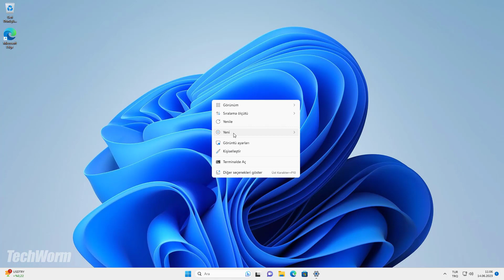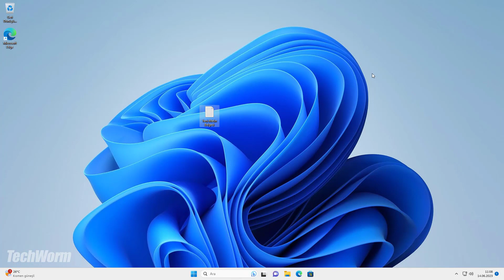WİNDOWS 11 KLAVYE DİL DEĞİŞTİRME (F-Q KLAVYE)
Windows 11, Microsoft’un yeni işletim sistemi olarak karşımıza çıkıyor. Windows 11’i kullananlar, klavyelerinin dilini veya düzenini istedikleri şekilde değiştirebilirler. Bu yazıda, Windows 11 klavye dili değiştirme işleminin adım adım nasıl yapılacağını anlatacağız.

Windows 11 klavye dili değiştirme işlemi için öncelikle kullandığınız klavye dillerini ve düzenlerini kontrol etmeniz gerekiyor. Bunun için şu adımları izleyin:

Başlat - Ayarlar - Zaman ve Dil - Dil 'i seçin.
Tercih edilen diller bölümünde, klavyesini eklemek veya değiştirmek istediğiniz dili seçin ve ardından Seçenekler 'i tıklayın.
Klavyeler bölümünde, yüklü olan klavye dillerini ve düzenlerini görebilirsiniz.
Eğer istediğiniz klavye dili veya düzeni yüklü değilse, bunu eklemek için şu adımları izleyin:

Klavyeler bölümünde, Klavye ekle 'yi tıklayın.
Açılan listeden, eklemek istediğiniz klavye dili veya düzenini seçin.
Eklediğiniz klavyeyi kullanmak için Ayarlar 'ı kapatın.
Eğer yüklü olan bir klavye dili veya düzenini kaldırmak istiyorsanız, bunu yapmak için şu adımları izleyin:

Klavyeler bölümünde, kaldırmak istediğiniz klavye dili veya düzeninin yanındaki çöp kutusu simgesine tıklayın.
Kaldırma işlemini onaylamak için Evet 'i tıklayın.
Kaldırdığınız klavyeyi kullanmamak için Ayarlar 'ı kapatın.

Başka bir sorunuz varsa lütfen bana bildirin.😊

klavye ayarı windows 11,
klavye ayarlarını değiştir windows 11,
klavye dili pencereleri ekle 11,
klavye dilini değiştir,
klavye düzeni pencereleri ekle 11,
klavye düzeni pencerelerini değiştir 11,
klavye düzeni windows 11,
windows 11 klavye dili ekleme,
windows 11 klavye dili,
windows 11 klavye dilini değiştir,
windows 11 klavye düzenini değiştir,
windows 11'de klavye ayarları,
windows klavye düzenini değiştirir,